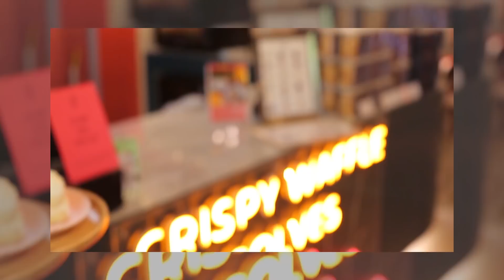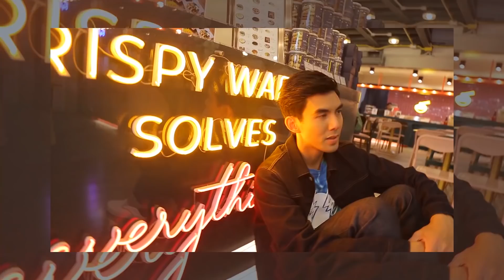เปรี้ยวปาก | 5 กันยายน 2563 | WRU Prompong | ข้าวซอยน้ำเงี้ยว | ทองสมิทธ์ | HD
แจกพิกัดตามรอยเปรี้ยวปาก
🔥: WRU Prompong (สถานที่สุดฮิปแห่งใหม่ที่รวมร้านเด็ดร้านดังไว้มากมาย) 👇
🌟: ร้าน WRU Cafe & Laf Bar, ร้าน Sour Good และไอติมละมุน, ร้าน Three Bears Pastry, ร้านสว่างบะหมี่ก้ามปู
📍: ซอยสุขุมวิท 26
⏰: วันอาทิตย์-พฤหัส เปิด 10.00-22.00 น.
วันศุกร์-เสาร์ เปิด 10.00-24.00 น.

🌟: ร้านข้าวซอยน้ำเงี้ยว สาขาสุขุมวิท 24
🍴: ขนมจีนน้ำเงี้ยว, ข้าวซอยไก่, แกงโฮะ
📍: ซอยสุขุมวิท 24
⏰: เปิดวันจันทร์-เสาร์ 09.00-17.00 น.

🌟: ร้านทองสมิทธ์
🍴: น้ำตกหมูคุโรบูตะรวมมิตร, น้ำตกวากิวทองสมิทธ์
📍: ชั้น 7 เอ็มควอเทียร์